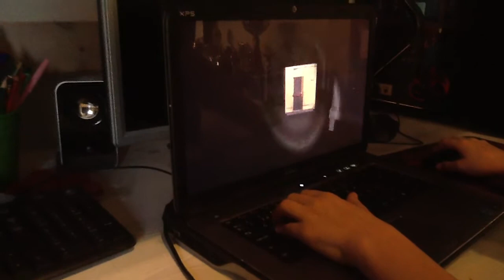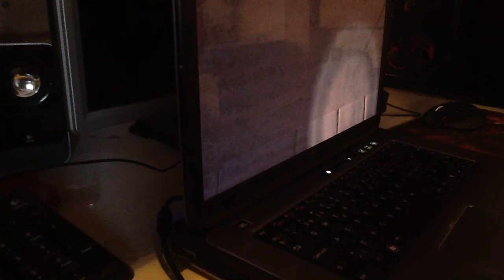slender dansk grader